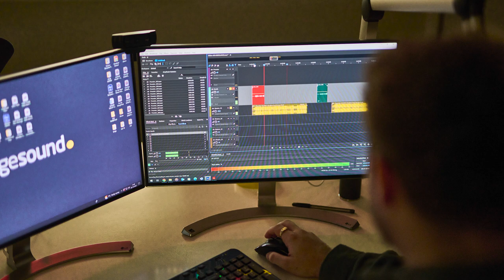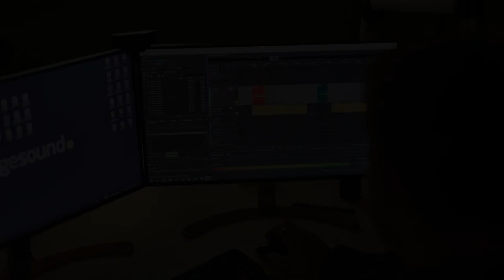thecrew - Song Competition winner - Caitlin